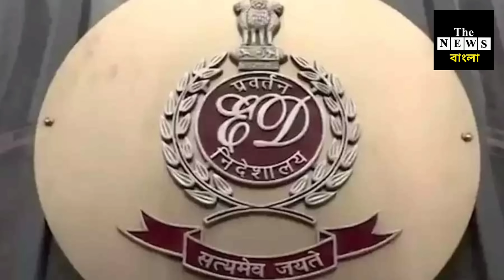দুর্নীতিবাজ জব্দ বিচারপতি অমৃতা সিনহার কাছে, গ্রেফতারি কি আসন্ন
গ্রেফতারি নিশ্চিত জেনেই কি রাজনীতি থেকে বিরতি @thenewsbangla